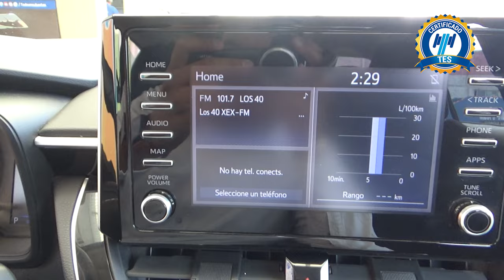Toyota / Corolla / 2020 - 18773